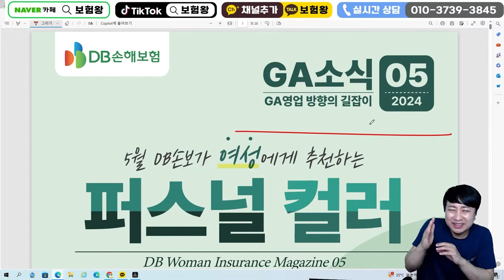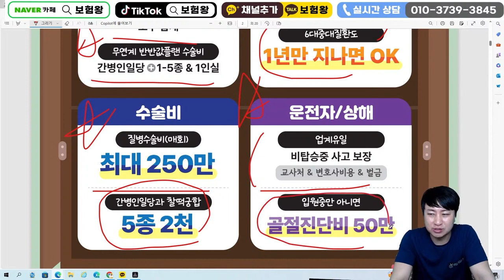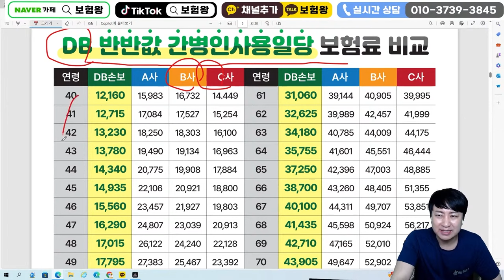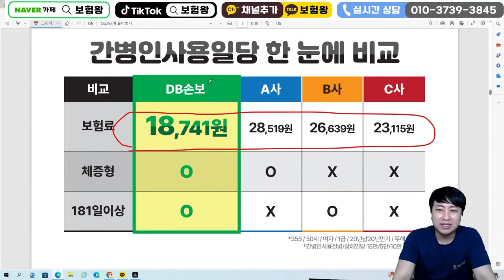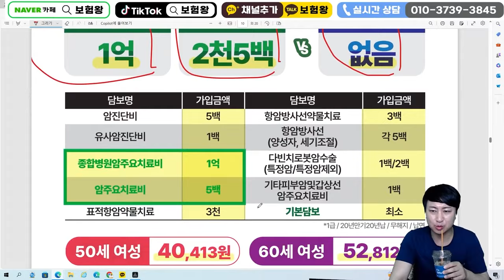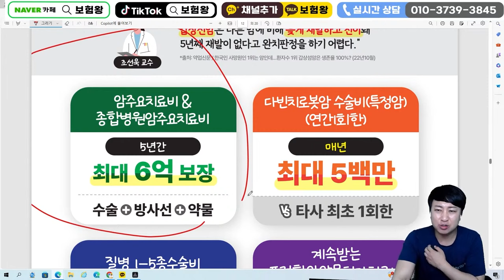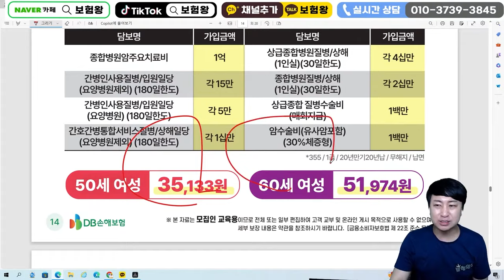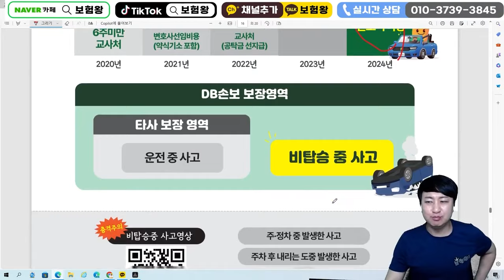5월 DB손해보험 신상품이슈!! (반반값의 간병인사용일당 초대박~)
안녕하세요~~

5월 따끈한 신상품이 출시되었습니다.
비교를 통해 준비하시기바라며 언제든지 문의주세요!!

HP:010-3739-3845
카톡친구추가:r2an
카톡플러스친구:보험왕검색